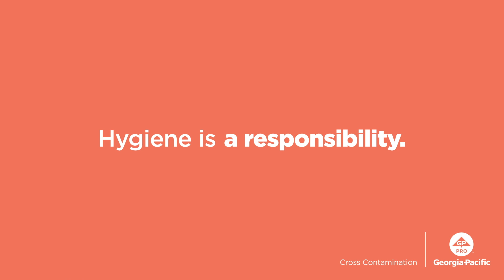Workplace Hygiene - Cross Contamination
Germs are everywhere, and they like to travel! Learn about three ways to help your environment be the clean winner in the battle against germs.